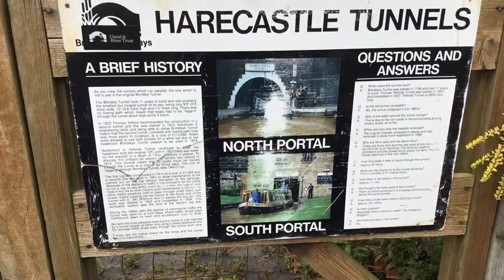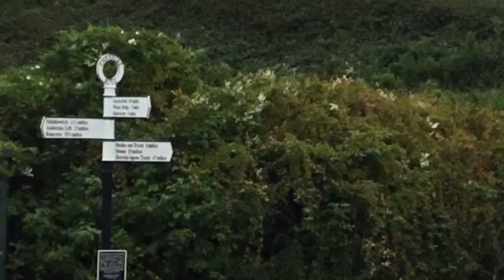Cheshire Ring Walk 2018 1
The start of our Cheshire Ring Walk, Kidsgrove, Scholar Green, Congleton, Bosley, North Rode, Galsworthy, Sutton, Macclesfield, Prestbury Bollington Whiteley Green Adlington Marple